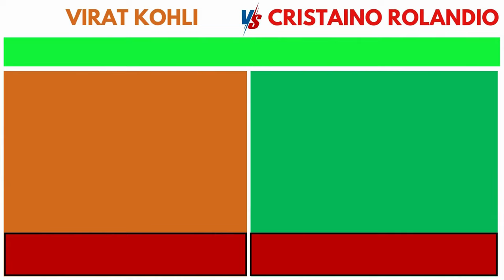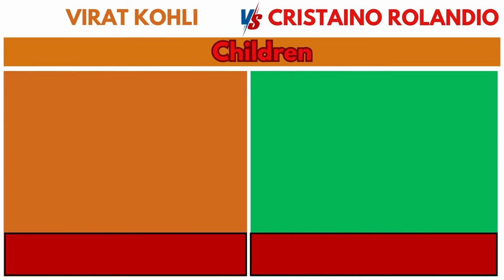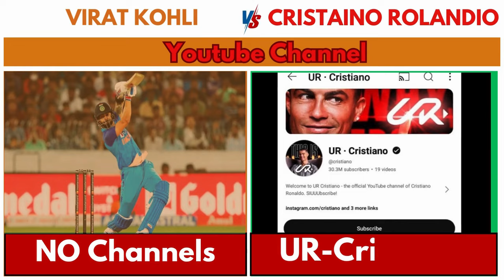Battle Virat Kohli vs Cristiano Ronaldo|Sportsman Comparison| Face:off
Kohli & Ronaldo Face Off: Who's the True GOAT?

👋 Hey! Welcome to XYZ Comparison

This video is related to the personal as well as sports Career information about Cristiano Ronaldo and Virat Kohli in 2024

How I Create My Videos 💻:
First, I brainstorm and choose a topic that I believe will capture your interest. Then, I gather information from reliable sources, including statistical sites, forums, and community discussions. Using software like Canva, CapCut, and PowerPoint, I craft each video to be informative, visually engaging, and enjoyable to watch.

⚠ Original Content:
All videos on this channel are created by me.

✔ Please Note:
The comparisons and probabilities in my videos are based on public data, surveys, comments, discussions, and approximate estimations, which may involve some degree of error.

Searchable Topics:
south africa vs west indies
barcelona
barbados royals vs trinbago knight riders
pakistan cricket
Virat Kohli vs. Cristiano Ronaldo Comparison
GOAT Debate: Kohli or Ronaldo
Kohli vs. Ronaldo Stats Comparison
Virat Kohli Cricket Achievements
Cristiano Ronaldo Football Records
Greatest of All Time: Kohli or Ronaldo?
Kohli vs. Ronaldo: Career Highlights
Sports Legends: Kohli and Ronaldo
Top 10 Records of Kohli and Ronaldo
Kohli vs. Ronaldo Popularity Comparison